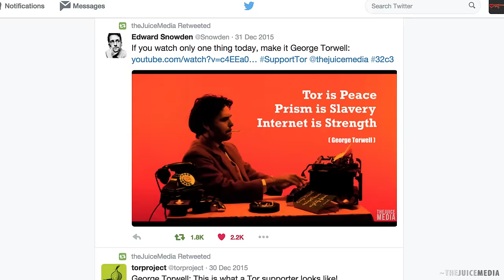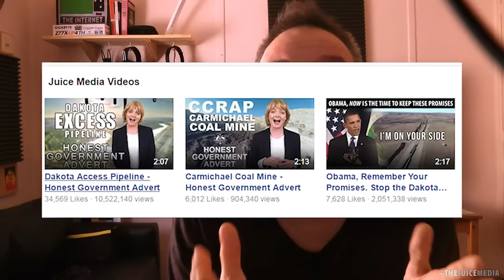The Juice Media | Behind the Scenes 1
A quick end of year update from the Juice Media with some of this year's highlights, and a big thank you for your support in 2016. I couldn't have hoped for a better outcome in the first year of new Juice Media production and the results have inspired me to keep working hard in the next one to explore new directions and squeeze even more fresh juice. Wishing you all the very best in the new year - xo Giordano